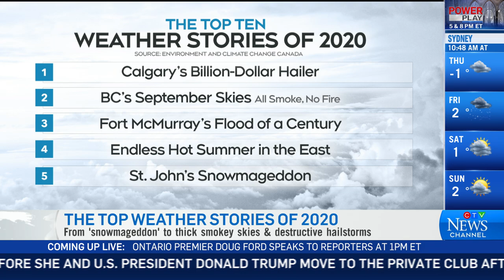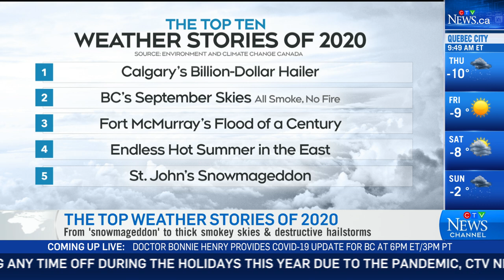These were the top ten weather stories of 2020, according to Environment Canada's David Phillips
David Phillips of Environment Canada joins us to talk about the weather stories that made headlines in 2020 and which ones are having lasting impressions.